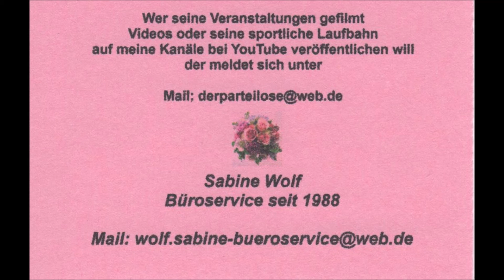Mallorca * Santa Ponsa * Video 2 * 26.05.2019